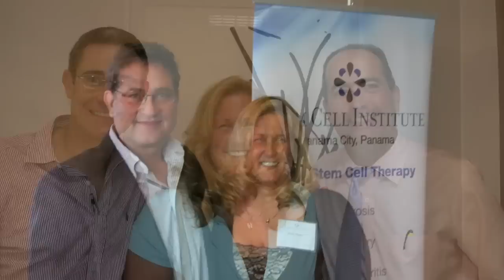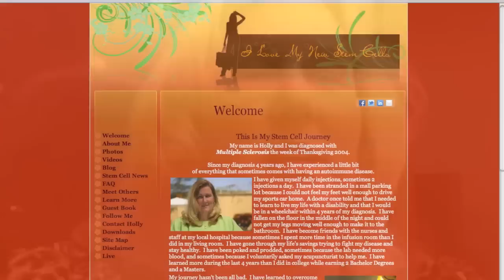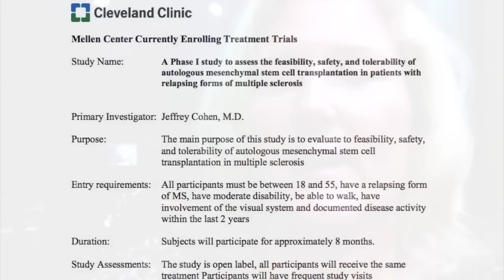Stem Cell Update from Panama 3 Years Later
I had my first stem cell treatment for Multiple Sclerosis in November 2008.  After much research and education, I decided to leave the US and go to Cell Medicine in Costa Rica at the time.

3 years later the clinic has grown and consolidated their lab and facilities to Panama City.  The treatment wasn't a cure, but it worked amazingly well for me and gave me a second chance at life.

My MS is progressive and I will continue to turn to stem cells for ongoing treatment of my disease.  Hopefully one day very soon with continuing discussions with Gov. Rick Perry and others, we will see stem cell treatments more widely available in the United States.

iLoveMyNewStemCells!